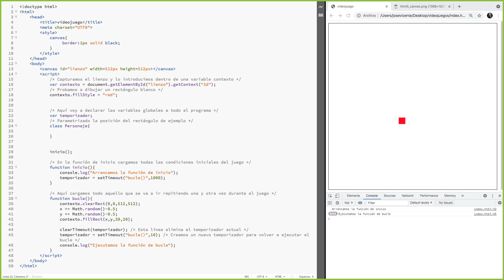Curso de programación de videojuegos Videojuegos isométricos Parte 1 00011 planteamiento de